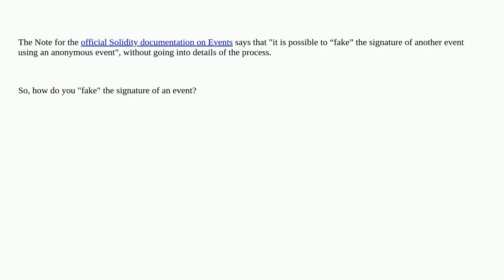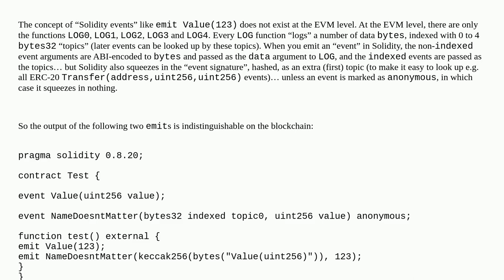How do you "fake" the signature of a Solidity event?cdabf3a8 7f7c 4ffb 926d a1a63a5bd73d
How do you "fake" the signature of a Solidity event?

A special thanks goes out to the community

  events solidity